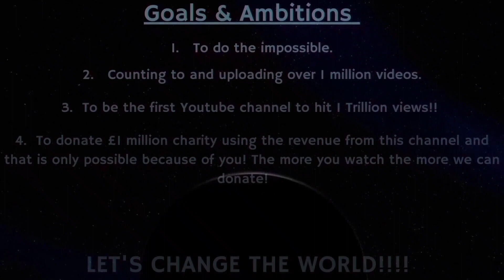Counting to ONE MILLION!!, This is Number 86,198